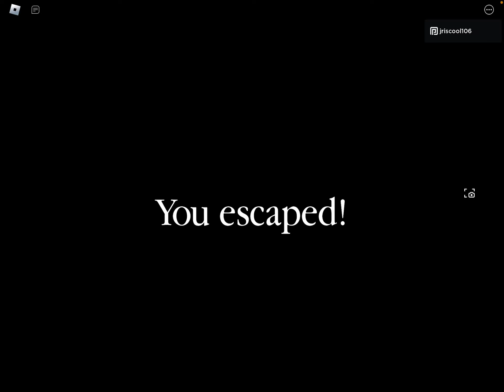Piggy branched realities, magical market, winter update! (2023!)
I’m going to be getting the secret skin after this